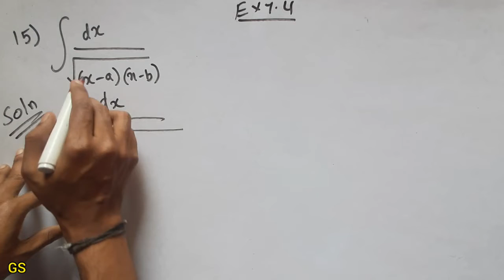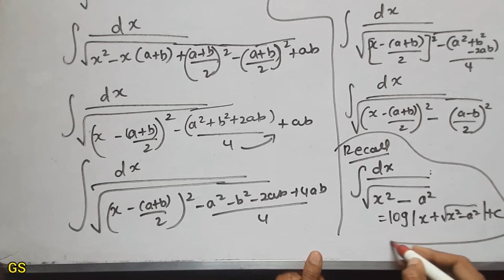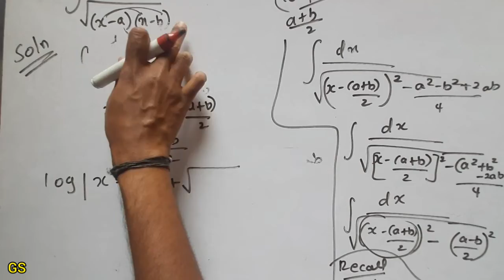Chapter 7 - Exercise 7.4 (Q.No 15) INTEGRALS - CBSE Class 12th Maths in Tamil - NCERT - GS